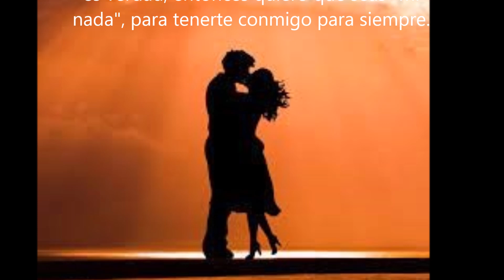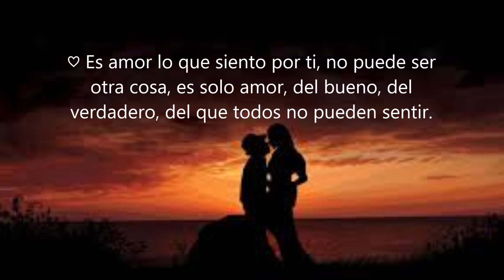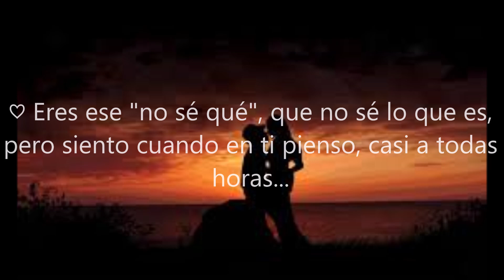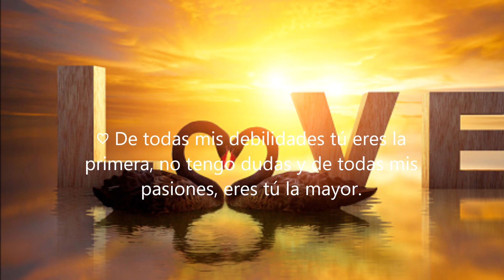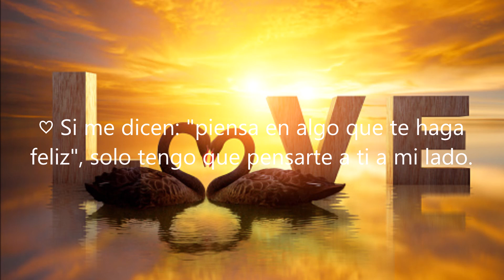ELLA ES VULNERABLE....